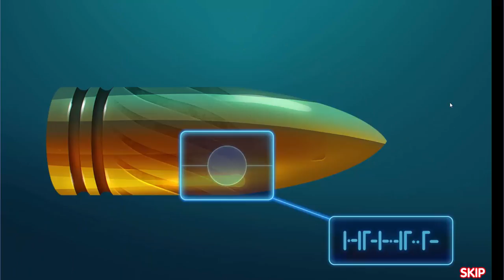My First Detective Case! | Parker & Lane: Criminal Justice #1 🚨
We might be in over our head but we will do our best!

Love You ♡☮